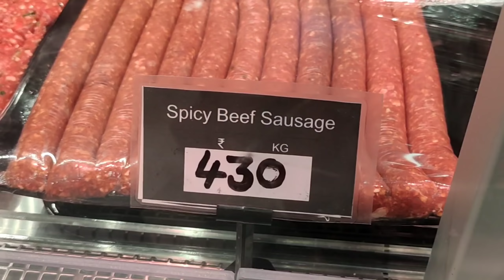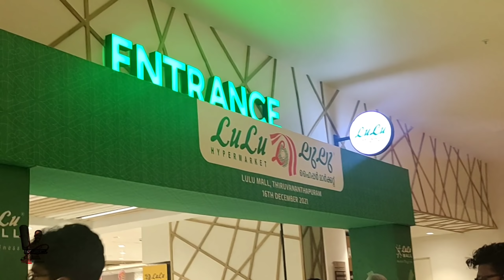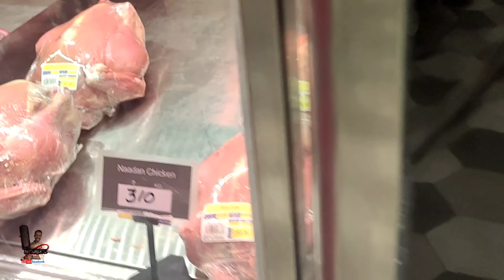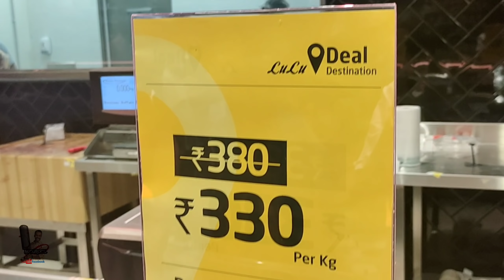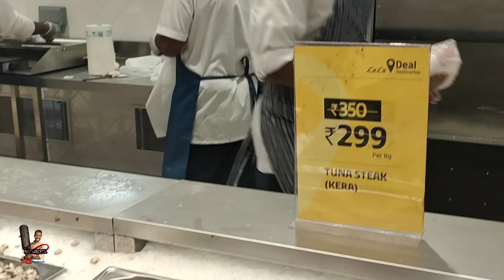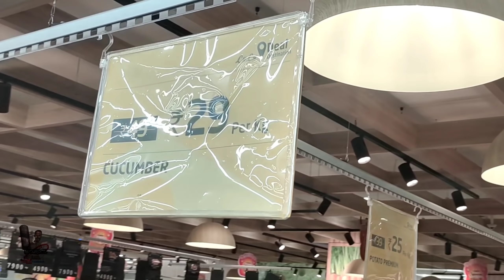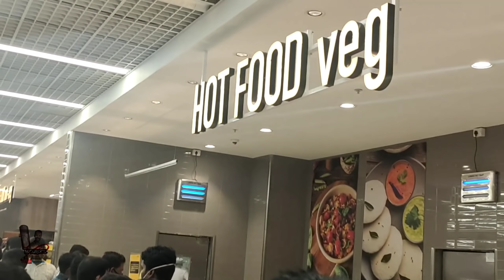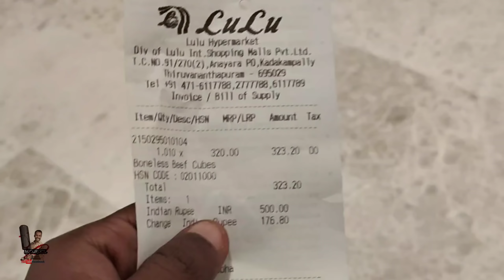Lulu Hypermarket Mutton 525 /- Latest Non Veg Bumber Offers Detailed Video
1.Full Video Lulu

2.Lulu Funtura

3.Lulu Hypermarket

4.Lulu NonVeg Stalls